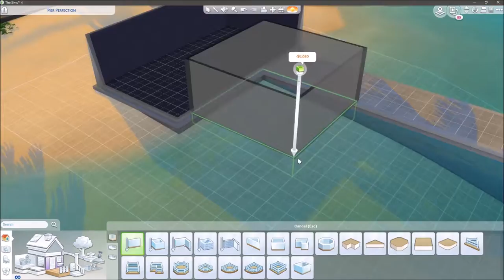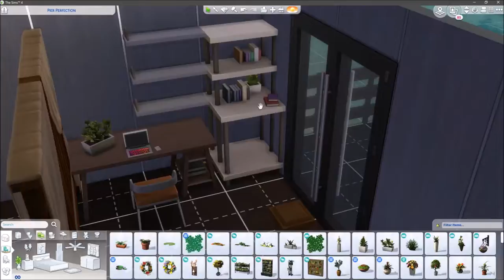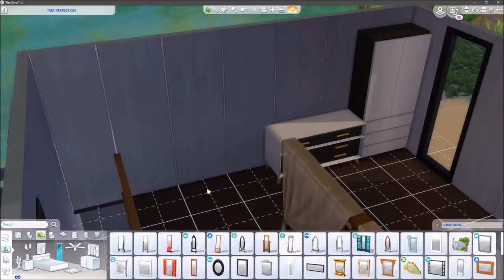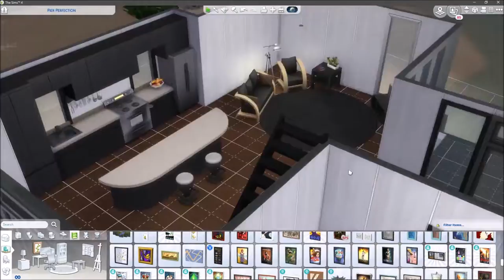Sims 4 Island Living Speed Build - Black and White House